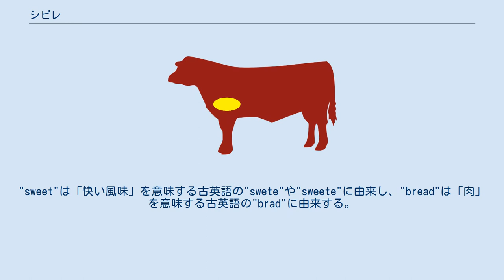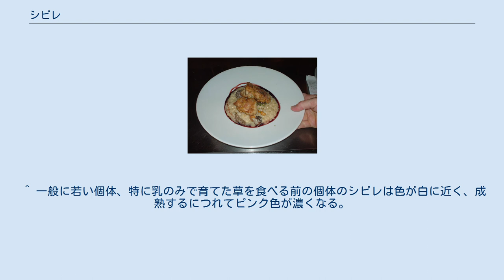シビレ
仔牛のシビレの部位 マッシュルームのリゾット、リードヴォーのソテー添え リードヴォーのフライとパースニップ・プチトマト・黒トリュフのはさみ揚げ シビレ（英: sweetbread）はウシ、ヒツジ、ブタなどの胸腺や膵臓を意味する料理用語である。
白い色でフワッとして柔らかく滑らかな食感と繊細な味わいがあり、特にフランス料理やイタリア料理などで食材として珍重される。
 日本語の「シビレ」は、英語の"sweetbread"が転訛した言葉である。
英語の"sweetbread"の語源は古英語に遡る。
"sweet"は「快い風味」を意味する古英語の"swete"や"sweete"に由来し、"bread"は「肉」を意味する古英語の"brad"に由来する。
 哺乳類の胸腺はリンパ球を成熟させて免疫機能を高める臓器で、成長期に発達し、成熟するにつれて次第に衰退して脂肪に換わる。
胸腺のシビレは通常は生後1年以内の未成熟の個体から採取される。
成熟したウシやヒツシは胸腺が衰退しているため、個体差はあるものの通常は成熟したものからは胸腺はほとんどとれない。
 胸腺は胸部の首の近くにあり、管とメンブレン（膜）で互いに繋がった心臓側胸腺(heart sweetbread)と喉側胸腺(throat sweetbread)の2つの部位があり、塊状の心臓側胸腺が円筒状の喉側胸腺に囲まれた構造をしている。
心臓側胸腺と喉側胸腺はどちらも食べられるが、味や食感がより繊細な心臓側胸腺の方が一般に珍重され、値段も高い。
 仔牛、子羊の胸腺はフランス料理ではそれぞれリードヴォー(ris de veau)、リーダニョー(ris d'agneau)と呼ばれ珍重される。
 膵臓は膵液と呼ばれる消化液を分泌する球状の臓器で胃の近くにあり、通常は胸腺よりも大きい。
膵臓のシビレはドモともいい、英語では"stomach sweetbread"（胃シビレ）という。
味は胸腺のシビレに比べてこってりしている。
 定義上膵臓をシビレに含めるべきかどうかについては議論もあるが、フランス料理百科事典のラルース・ガストロノミックなど多くの文献が「シビレは胸腺と膵臓である」としている。
 西洋料理では、シビレは通常まず冷塩水または冷水にさらし、ミルクまたは水でさっとポーチし、水気を切って冷ましてから表面の脂肪層やメンブレン、スジ（筋）を取り除き、パン粉をまぶしてカリッと揚げるのが一般的な調理法である。
シビレはバーベキューや網焼きなどグリルにも合うほか、詰め物やパテなどの材料としても人気がある。
 日本では、ウシやブタのシビレがもつ煮やホルモン焼きなどのもつ料理の材料として用いられる。
 シビレのカツレツは代表的なシビレ料理である。
 イギリスのヴィクトリア女王の料理長だったチャールズ・フランカテッリが書いた料理人の手引書にはシビレのカツレツの作り方が次のように説明されている。
 シビレを冷水に数時間さらして色が白～淡いピンク色になるまで血抜きをする。
 さっと湯通しする。
 水気を切り、冷めたらメンブレンやスジを取り除き薄切りにする。
 塩・胡椒をして、卵黄を塗ってパン粉をまぶす。
 溶かしバターに軽く浸してもう一度パン粉をまぶし、たたいて形を整える。
 バターを溶かしたソテーパンに入れて両面を炒める。
 照りよく仕上げて皿に盛り、中央に適当な野菜を添えて彩り、アルマンドソース、ベシャメルソース、グレイビーなどを適量周りに流す。
 ^ 一般に若い個体、特に乳のみで育てた草を食べる前の個体のシビレは色が白に近く、成熟するにつれてピンク色が濃くなる。
 ^ 英語の名詞としては通常複数形の"sweetbreads"の形で用いられる。
"sweetbreads"をカナで表記すると「スイートブレッズ」になるが、英語の音調をつけた発音はむしろ「シビレ」に近い。
 ^ 料理界のアカデミー賞ともいわれるジェイムズ・ベアード賞を受賞したフランス料理のマスターシェフであるフィリップ・ブロらは｢膵臓はシビレに含めない｣としている。
なお、甲状腺や扁桃腺はシビレに含めない。
 ^ 水にビネガーやワインを加えて酸性にすることを勧める専門家が多い。